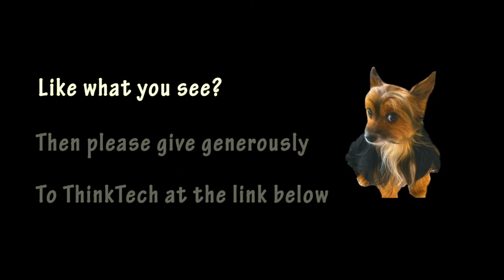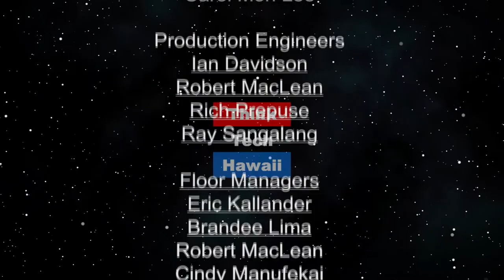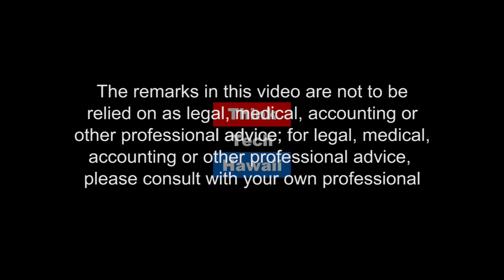What kind of a session was it for energy (Hawaii, State of Clean Energy)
What kind of a session was it for energy.  Jay Fidell and Maria Tome talk with Kurt Tsue about tech in the 2019 Legislative Session, and how well energy has done.

The hosts for this episode are Jay Fidell and Maria Tome. The guest for this episode is Kurt Tsue.